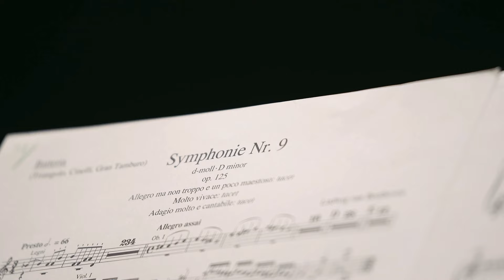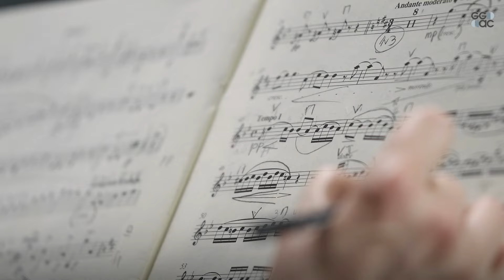[공연 더 보기] 경기필 마스터즈 시리즈 III - 베토벤 교향곡 9번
“많은 사람이 다 같이 ‘합창’하려면 마음이 맞아야 합니다. 마스터즈 시리즈 III은 베토벤 교향곡 9번이 가지고 있는 힘과 메시지를 빌려 재단법인 출범 20주년을 기념하고 노래합니다.”

- 김선욱 -

2024년 6월 21일(금) 오후 7시 30분
경기아트센터 대극장

지휘 김선욱
소프라노 황수미 / 메조소프라노 김정미 / 테너 손지훈 / 바리톤 양준모
고양시립합창단/서울모테트합창단